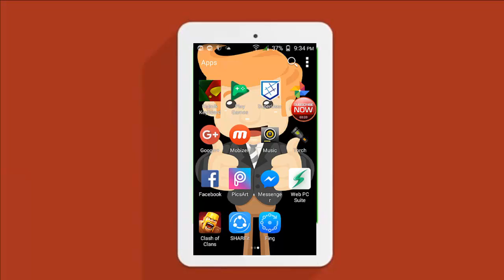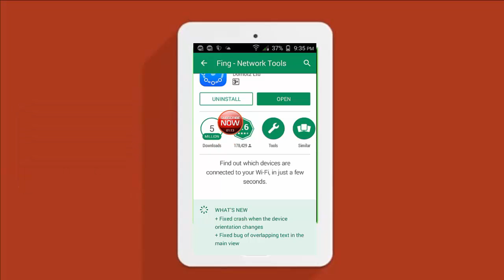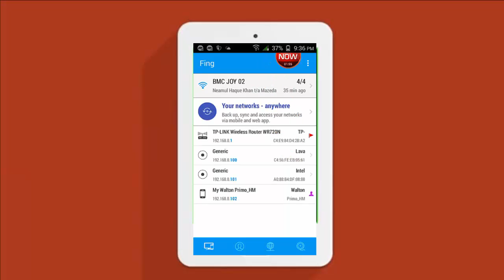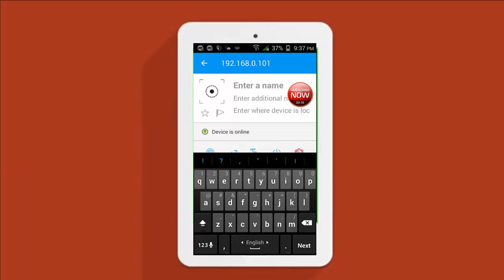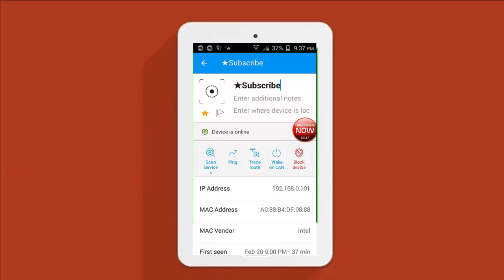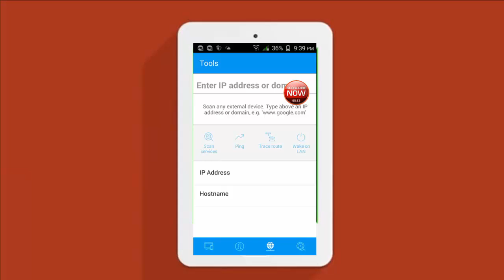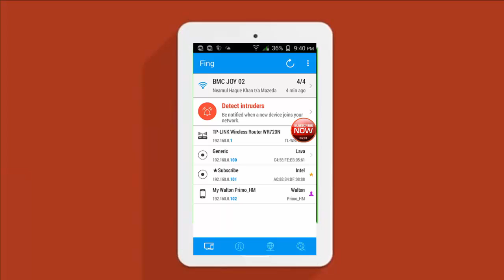How to Check who is connected to my wifi | Fing Network Tools On Android/Mac | How to Block device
Hello,Viewers. In this video i am Showing you how to Check who is connected to Your wifi . Some evil minded people are hacking our wifies . So this very harmfull for the wifi owners .So for their security We are showing them whose are using their wifi. So for this i am using an android app named " Fing Network Tools". [Hindi]

In Joy Technology  channel People will get all kind of Tech videos in Hindi. It is a channel where you will get all kind of tech videos in Hindi.

How to check who is using my wifi
How to Check who is connected to my wifi with smarthone android | How to Block device
How to Check Who Is Using My Wifi | How to Block Wifi User | device or People is using my WiFi
How to View Devices Connected to Your Wi-Fi
Check devices connected WiFi Router
How To Know who Is Using My Wifi Of My Wifi Router|How To Block Devices/Users From Using
How to check who is using my Wi-Fi from Android device?
Who's on my wifi? See who is connected to your wifi! [2017]
How to see who's connected to your Wifi/Network (HD)
how to find that how many devices are connected to WIFI or Lan - video
How to See Who's Connected to Your Wi-Fi Network by Android App
Find out Who is Stealing Your WiFi -Windows | Mac | Android | iOS | Router
How To Check Who Is Using Your WiFi And How To Block Device Or Users